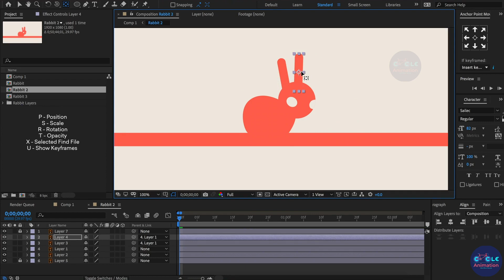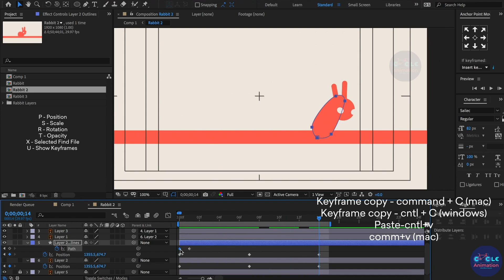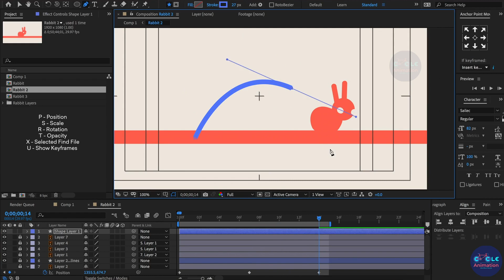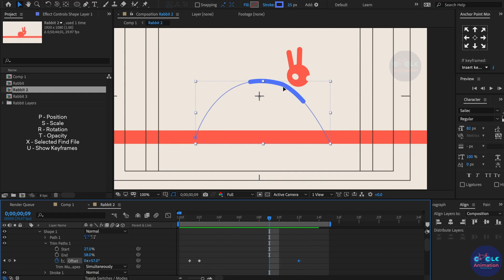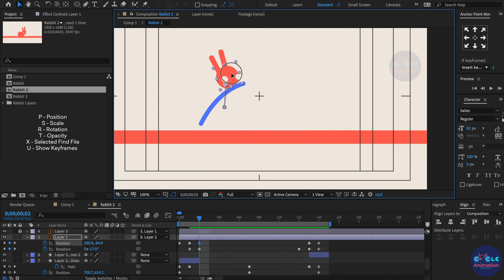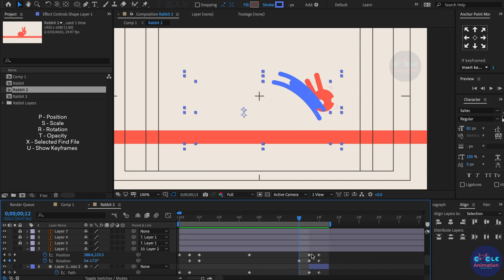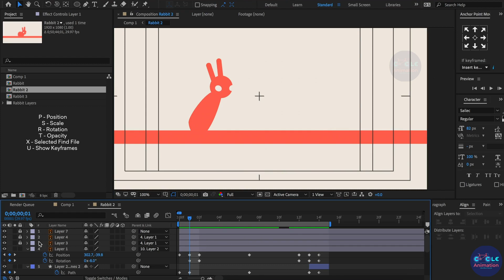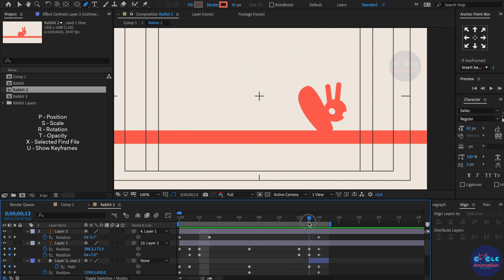After Effects Tutorials - Cartoon Rabbit jump Animation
Hi guys ,

              In this After Effect Tutorial, I will teach you How to create Cartoon Rabbit Jump Animation using After effects  without plugin